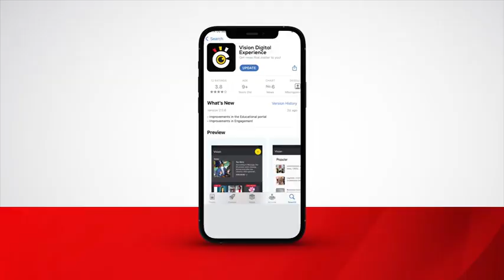Mubajje, Basajjabalaba feud goes to high court